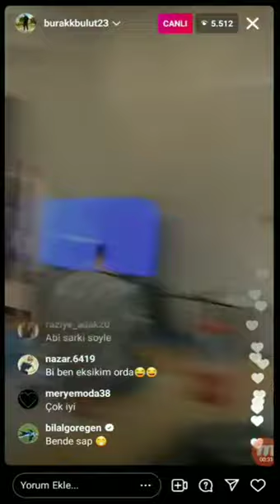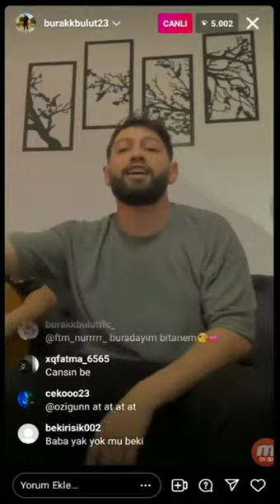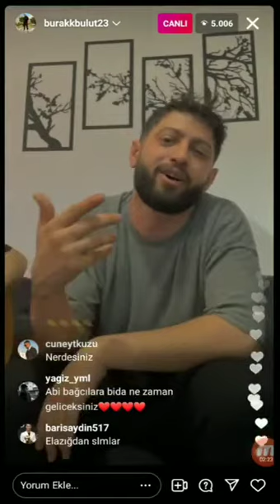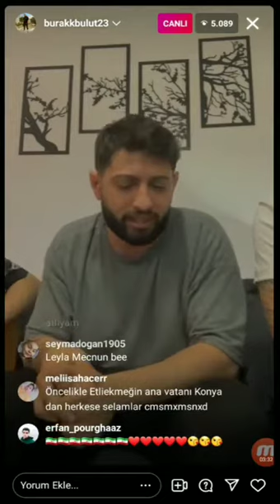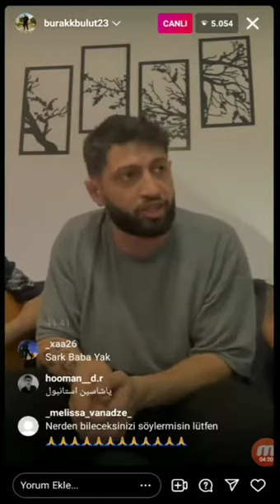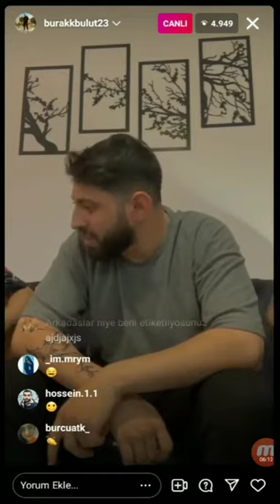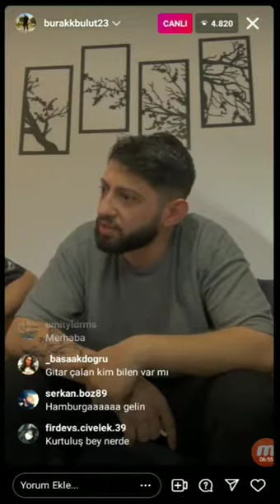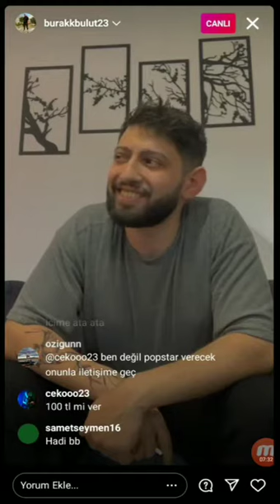BURAK BULUT CANLI YAYIN ŞARKI SÖYLÜYOR